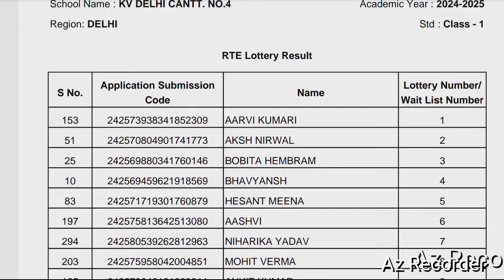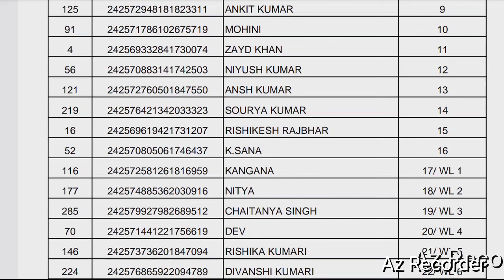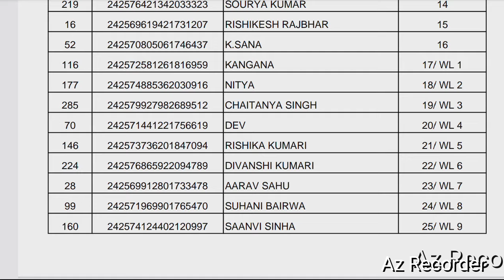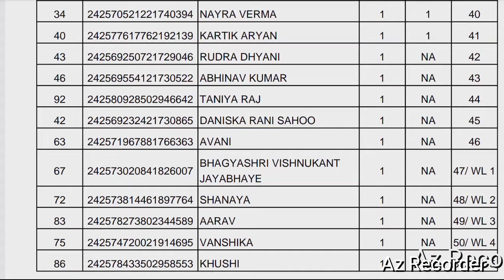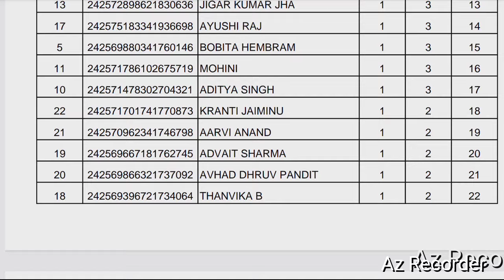Kendriya vidyalaya Admission class 1 waiting list 2024 || KVS class 1 waiting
kendriya vidyalaya Balvatika Admission 2024
KVS Balvatika Admission result
kvs_admission_lottrry_waiting list

kendriya vidyalaya Balvatika Admission result
Kvs Balvatika lottery result
Kendriya vidyalaya Admission 2024-25
Kendriya vidyalaya Balvatika
Technicalxyz
Kendriya vidyalaya class 1 lottery result
Kvs lottery
Kvs lottery kaise dekhe
KVS lottery Result pdf download
Kendriya vidyalaya Admission waiting list
Kvs class 1 lottery result kaise dekhe
Kendriya vidyalaya Admission class 1 lottery result kaise download kare
Kvs class 1 lottery result kaise check kare
Kvs class 1 waiting list admission
Admission
kendriya vidyalaya Admission lottery result
kvs Balvatika Admission lottery result
KVS Balvatika Admission lottery
Technicalxyz
Kendriya vidyalaya Admission Documents Required
Kvs admission document required